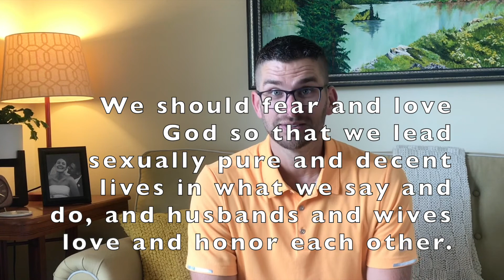Family 15 6th Commandment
Commit to memory: 6th Commandment
Verses to read: Exodus 20:14, Matthew 5:27-28, Proverbs 6:32
Catechism to read: 6th Commandment and Explanation
Discuss:
Think about the shows/movies your family has recently watched. Did the shows support or hurt your desire to lead a sexually pure life?
Parents, what are your hopes for your child in relation to the 6th Commandment?
What are some strategies that help you deal with various temptations, especially sexual temptations?